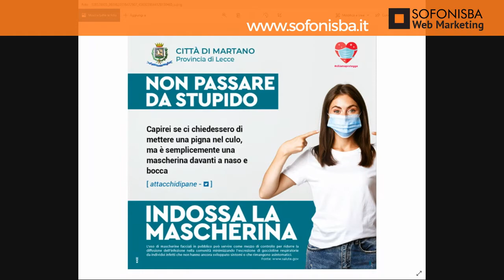Lo stile e il decoro nella comunicazione Paolo Pillitteri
Confronto tra stili e metodi della comunicazione politica.